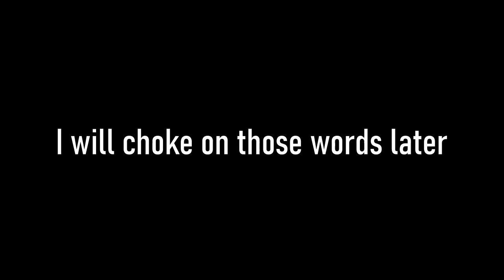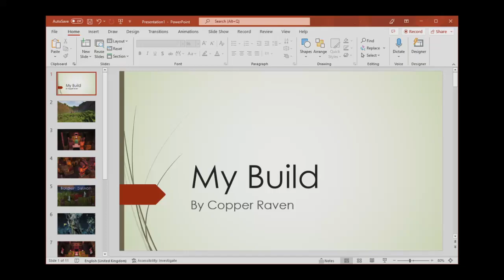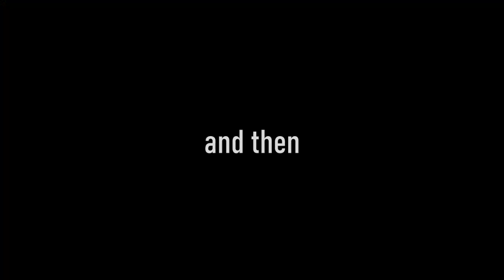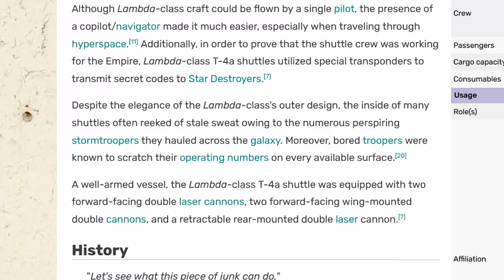minecraft dragons den but with a guillotine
Hearthcraft S3E3 - In which I host a building competition where the participants must pitch their build idea to me kinda of like a minecraft dragons den... but with a guillotine.
Panda built a fish bowl, Zoresh awakened evil transdimensinal beings, Copper upgraded my fort, and Tom tried to win me over with a lambda class t-4A star wars shuttle
Streamed live on stream at the livestream: